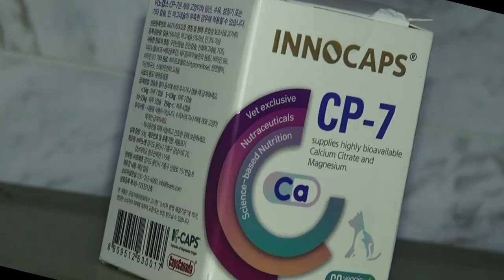[Maltese]149탄.말티즈 환타가 임신 했어요.The puppy is pregnant.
call to statesmanship
danno de passino
hallelujah chorus from handles messiah
echinoderm regeneration
merengue de limon